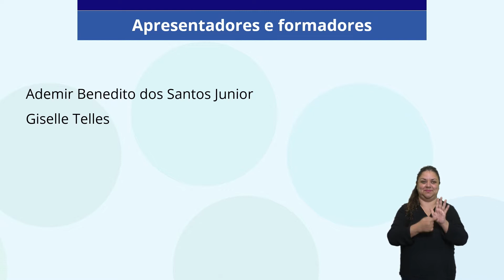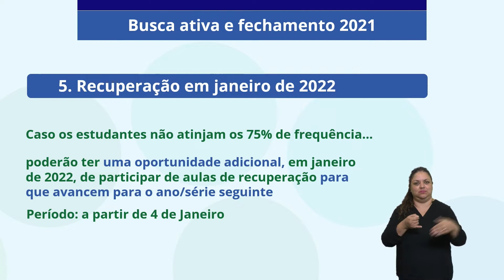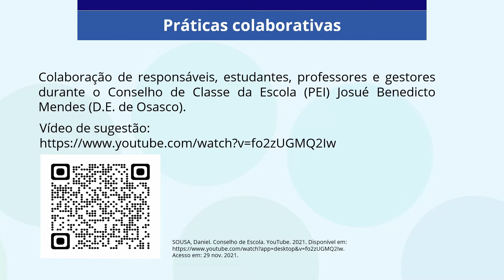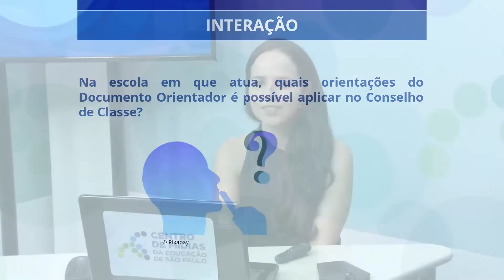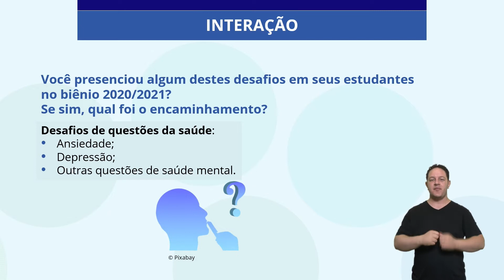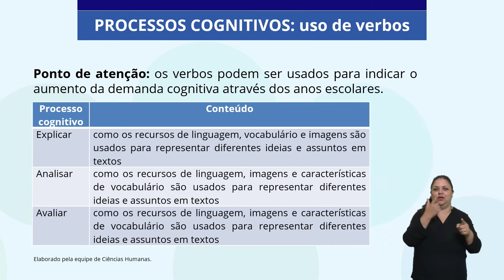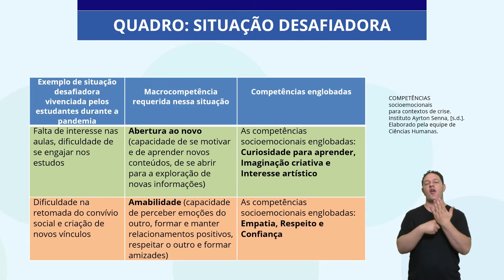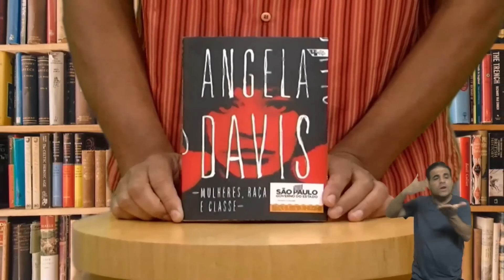07/12/21 - ATPC - Conselho de Classe Participativo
Ana Paula Marolla - Formadora EFAPE
Giselle Teles - Formadora